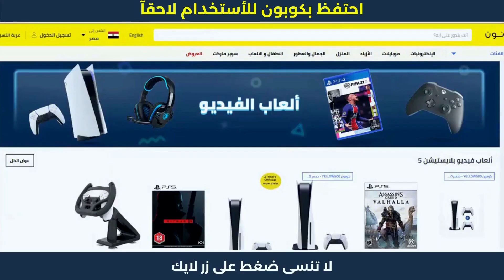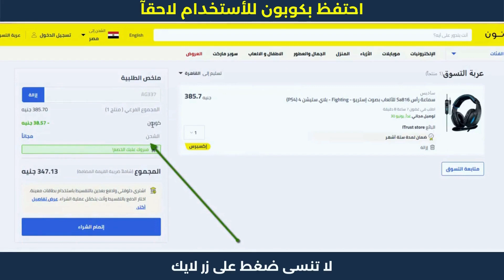كود خصم نون 50 🔝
كود خصم نون 50 🔝 كود خصم نون ( AG337 ) بتخفيض 10% على كل المنتجات فى نون مصر ، انسخ كود خصم نون واحصل على الخصم عند الاستخدام فورا.

1. ابحث عن المنتج الذي تود شراؤه.
2. ثم قم بتحديد المنتج وأدخله إلى سلة الشراء أو سلة التسوق.
3. اذهب إلى شراء المنتج والدفع.
4. قم بلصق كود الخصم AG337 في المكان المخصص له عند الشراء.
5. إضغط إضافة ليتم تفعيل كود الخصم.
6. مبروك تم تفعيل الخصم بنجاح.